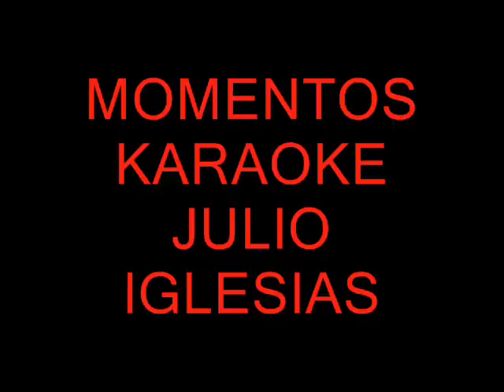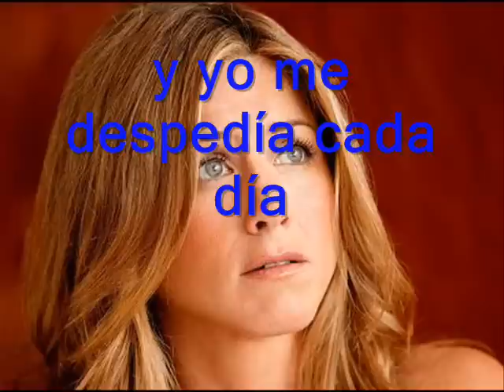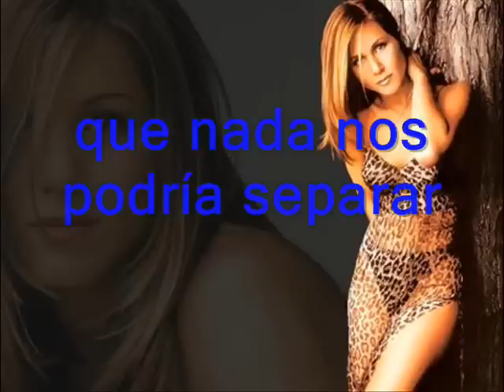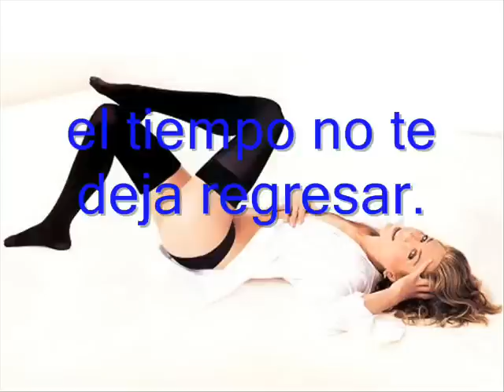MOMENTOS - KARAOKE - JULIO IGLESIAS - PSEUDO VIDEO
Momentos · Julio Iglesias

Momentos

Composer, Lyricist: J. Iglesias
Arranger, Composer, Lyricist, Director, Producer: Ramón Arcusa
Composer, Lyricist: T. Renis
Arranger, Director: Rafael Ferro
Engineer: Carlos Álvarez
Mastering  Engineer: Vlado Meller